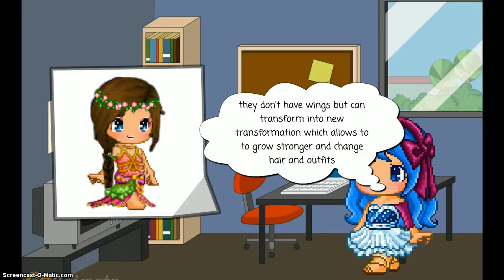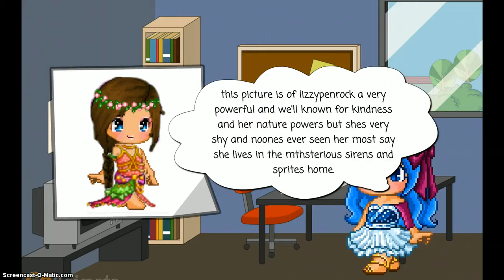Fas Learning about Legendairy creatures with legendairious Episode 1: elfs,mages,nature guardines,+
hi so comment which legendairy creatures you want me to talk about next time? .